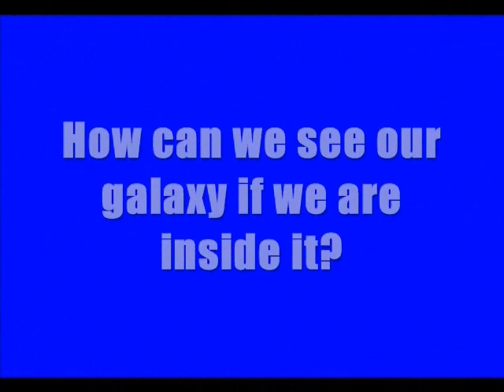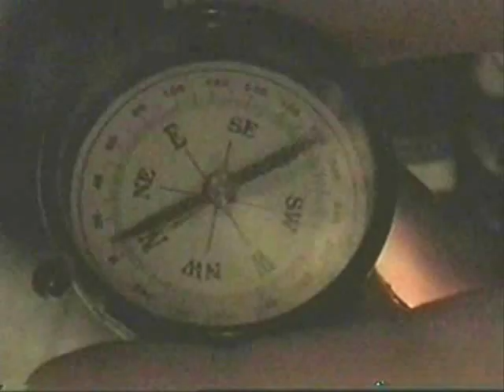HOW TO SPOT THE MILKY WAY GALAXY (REUPLOADED)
0:00 - What Are Galaxies?
0:32 - See the Milky Way
2:03 - Explanation Milky Way
2:41 - Types of Galaxies
3:12 - Out of This World

Crazy Chris is checking the night sky for the milk way galaxy and shows you how to spot the milk way galaxy from earth!

Objective: to understand galaxy's

Materials Needed:
 ~ Compass
 ~ Dark Night Sky

Step 1) Find yourself a place where its really dark away from the city lights such as a camp site out of town.

Step 2) Bring with you a compass and use the compass to find magnetic north.

Step 3) Look towards the NE sky and you should be able to see the milky way galaxy.

HOW DOES IT WORK:
Galaxy's are hundreds of billions of stars all rotating around a center point. Astronomers estimate that there are 128 billion galaxy's in our universe. Astronomers know the milky strip across the night sky is part of our galaxy by comparing it to other galaxy's using powerful telescopes. When we compare those galaxy's to the milky strip across the night sky those galaxy's look almost exactly the same. The reason we know this milky strip is part of our galaxy is because when we look at other galaxy's they dont look like milky strips across the night sky. Galaxy s take on 3 major forms, 1) some galaxy's are flat discs that have no apparent shape and no spiral arms. these galaxy s are known as irregular galaxy's and usually contain a lot of gas dust and young stars. 2) some galaxy's such as our own milky way are flat discs with a spiral shape due to a massive black hole in the center. These galaxy's usually contain old stars but a large number of new stars as well as gas and dust. 3) some galaxy's are egg shaped and are known as elliptical galaxy's these galaxy's usually contain old stars, little gas and dust and very few new stars.

HOW TO SPOT THE MILKY WAY GALAXY FROM EARTH VIDEO (REUPLOADED)